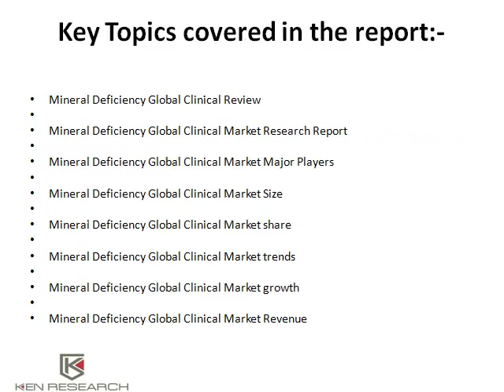Mineral Deficiency Global Clinical Market trends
GlobalData's clinical trial report, "Mineral Deficiency Global Clinical Trials Review, H2, 2017" provides an overview of Mineral Deficiency clinical trials scenario. This report provides top line data relating to the clinical trials on Mineral Deficiency.